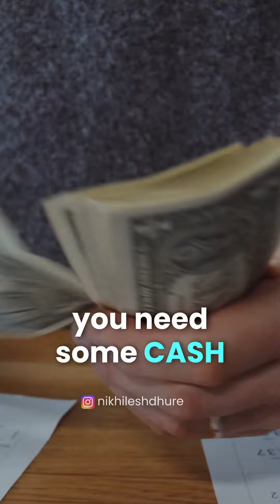How much Money Should You Take to Germany as a Student? - Cash vs Forex Card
How much cash did you carry and how much in forex card?